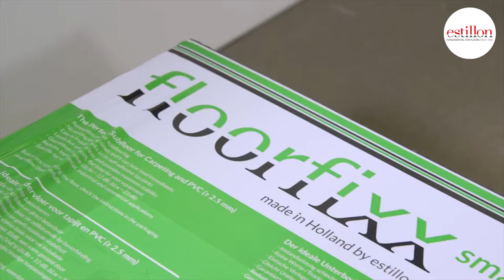Floorfixx smart system floor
Floorfixx smart is a system floor that, with the help of the handy lap joint, easily creates a new, insulating and even underlay that can bear load immediately. Floorfixx smart is suitable for residential, industrial and commercial applications.

• Renovation of poor basic floors for PVC, carpet and carpet tiles with
  a minimum thickness of 2.5 mm

• No waiting or drying time and it can bear load immediately

• Levels out unevenness and provides maximum stability

• Guarantees a smooth, flat base for your installation

• Insulates against impact noise and meets the 10 dB standard set by
  the Owners’ Association.